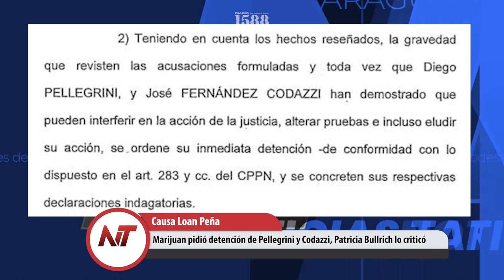Marijuan pidió detención de Pellegrini y Codazzi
Todas las noticias en nuestro portal ⬇⬇⬇
🚨 El noticiero completo, todos los días 21hs en nuestro portal o en el canal de youtube